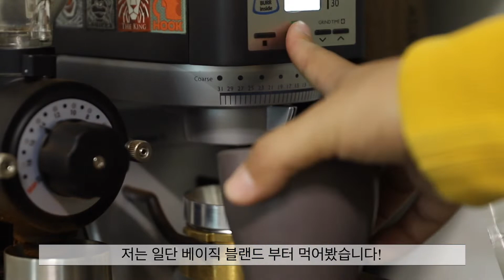테일러커피 원두 리뷰 입니다.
테일러커피 베이직원두 리뷰!
상당히 맛있는데요!?